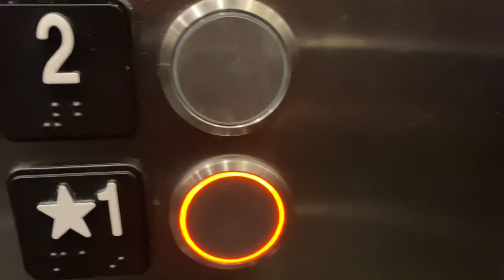KONE Traction Elevator - Undisclosed - Des Moines Metropolitan Area, IA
State of Iowa Elevator Number is not disclosed.

I knew this place had a KONE and while I was here I decided why not film it.

NOTICE: This is a secure building that requires you to sign in/identify yourself with the reception desk before entering the common areas. DO NOT come here if you have no valid reason to.

ELEVATOR SPECIFICATIONS
Brand: KONE
Install Year: 2016
Model: EcoSpace
Drive Type: Traction
Configuration: Overhead MRL
Controller: LCE
Capacity: 4000 lbs.
Speed: 150 fpm.

CAMERA SPECS
Device: iPhone 11
Lens: Wide